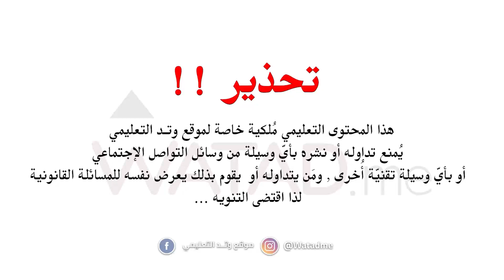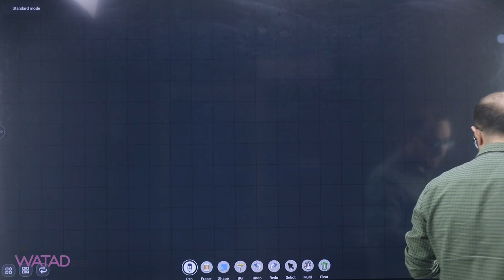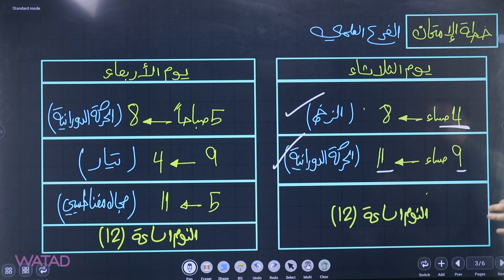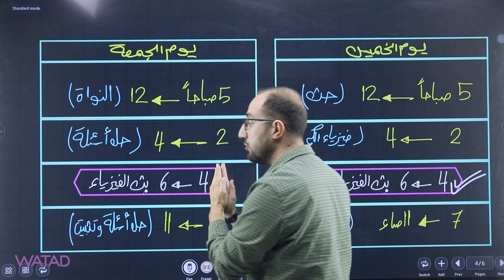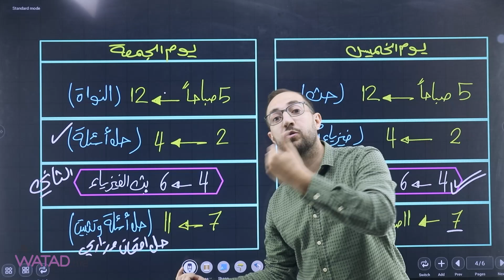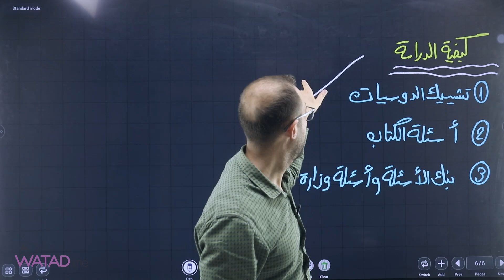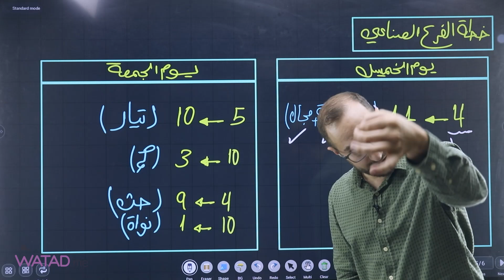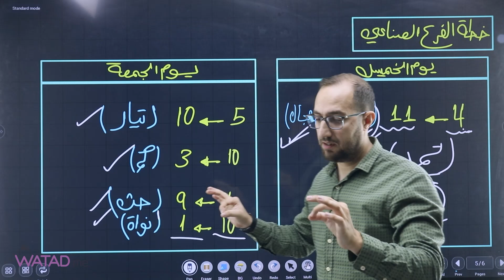تـــوجـــيهـــي_2006 خـطـة لدراسة أمـتحان الفيزياء لطلاب (العلمي _الصناعي) مع أ. يوسف غيث